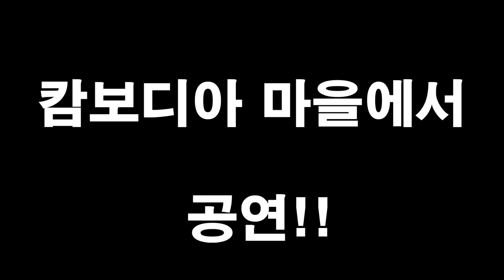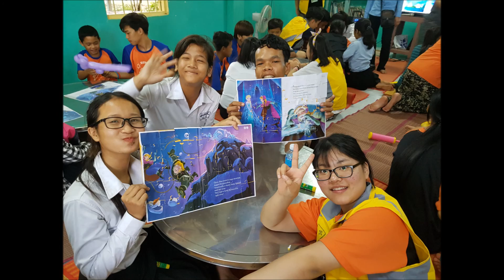[해외봉사]대구노원성당I캄보디아푸르사트I안나스쿨과일곱마을공부방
2017.1 캄보디아 안나센터 마을공부방 봉사활동-그리스도의 교육 수녀회-